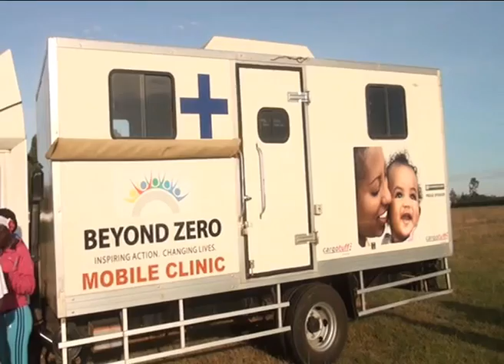First Lady's Half Marathon kicks of in Narok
Joseph Kamau and Margaret Wanjiru won the Narok mini first lady half marathon organized by the Narok County Government in a bid to raise Ksh. One Million that will go towards the support of Beyond Zero Campaign an initiative of the First Lady Margaret Kenyatta that purchases mobile clinics for county hospitals in a bid to reduce maternal deaths.
Narok Governor’s wife Sarah Tunai took part in the race that also attracted a total of 460 participants. The  1st lady Margaret Kenyatta half marathon is scheduled for this Sunday at Nyayo National Stadium in Nairobi with the organizers targeting to enlist seven thousand runners. Besides the 21km stretch, this year’s edition of the Half Marathon incorporates special features including a wheelchair race and 2km, 5km and 10 km races.